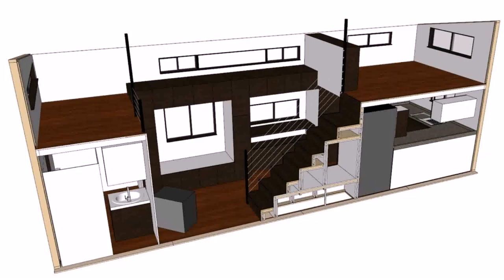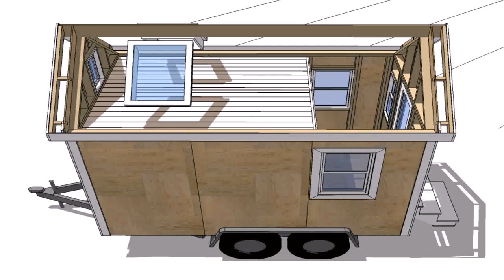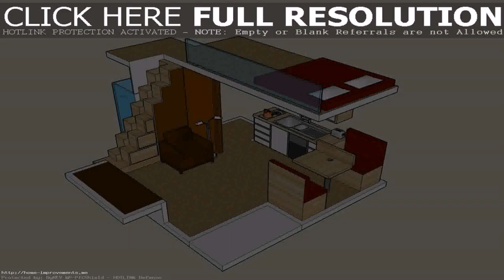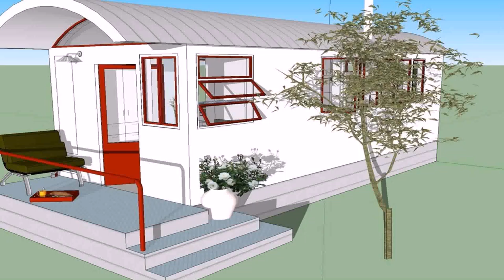Tiny House Plans Loft - Gif Maker DaddyGif.com (see description)